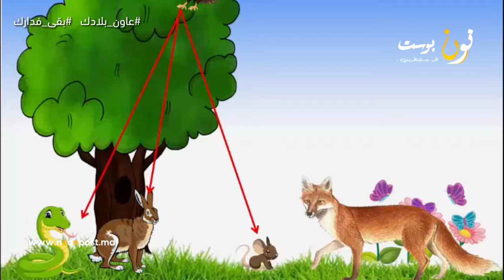التعلم عن بعد خلال الحجر الصحي للغة الأمازيغية